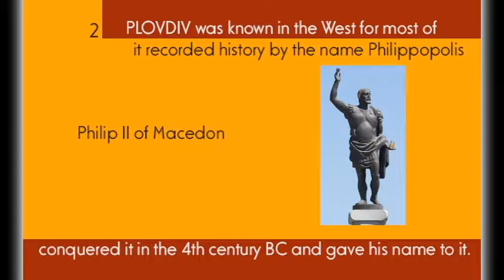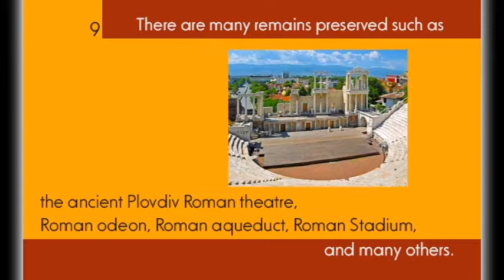9 HISTORIC FACTS ABOUT PLOVDIV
1. Plovdiv has evidence of habitation since 6,000 BC when the first Neolithic settlements were established. It is said to be one of the oldest cities in Europe.

2. Plovdiv was known in the West for most of its recorded history by the name Philippopolis; Philip II of Macedon conquered it in the 4th century BC and gave his name to it.

3. The city was originally a Thracian settlement, later it was invaded by the Persians, Greeks, Celts, Romans, Bulgarians, Slav-Vikings, Crusaders and Turks.

4.  The Slavs had fully settled in the area by the middle of the 6th century, it was relatively peaceful as there are no records for any attacks

5. In 12 AD the Romans started conquering the Thracian provinces on the territory which is nowadays Bulgaria.

6. While under the rule of the mighty Roman Empire, Plovdiv served as an important administrative center and also was later named a Metropolitan city of the province Thracia.

7. In 1885, Plovdiv and Eastern Rumelia joined Bulgaria.

8. The city was developed on seven syenite hills, some of which are 250 metres (820 feet) high. Plovdiv is often referred to in Bulgaria as "The City of the Seven Hills".

9. There are many remains preserved such as the ancient Plovdiv Roman theatre, Roman odeon, Roman aqueduct, Roman Stadium and many others others.

Why did I talk about 9 Historic facts about Plovdiv?